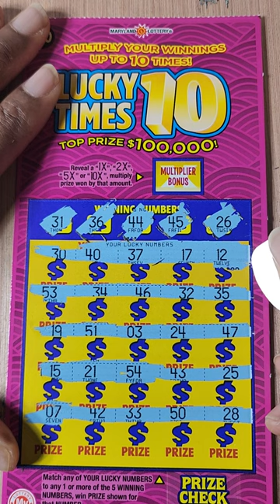MD LOTTERY 🔵 LUCKY TIMES 10 SCRATCH OFF TICKET